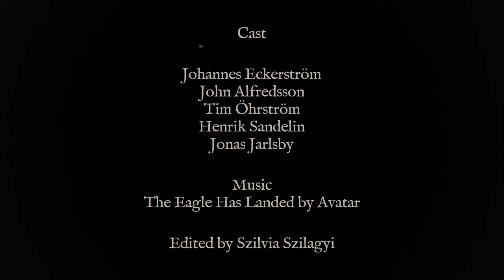Easter Blooper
It was made for Easter ("starring" the band Avatar with Sims voices).